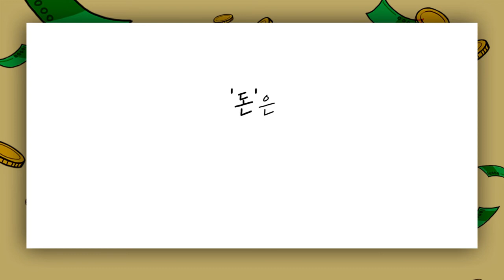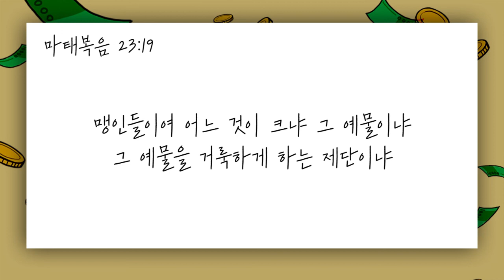[짧은설교] 교회와 돈 | 만나교회 김병삼목사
"주님께서 우리에게 말씀하고 계십니다
 '어리석은 자들아!' "